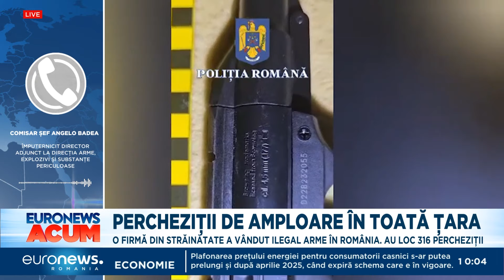Aproape 30.000 de români dețin arme neletale. În ce condiții poate cineva să obțină o astfel de armă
Aproximativ 30.000 de persoane fizice dețin arme neletale în România, a precizat comisar-șef de poliție Angelo Badea, împuternicit Director adjunct Direcția Arme, Explozivi și Substanțe Periculoase, în direct la Euronews România.